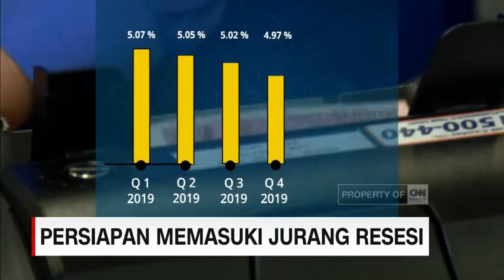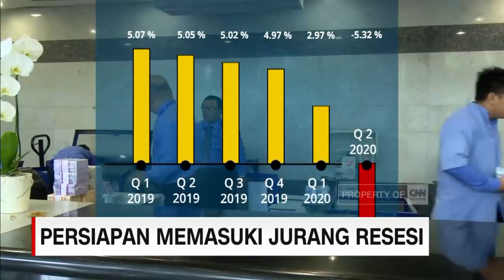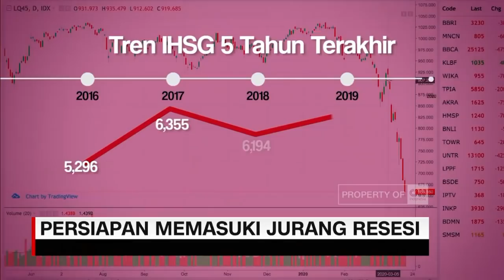Persiapan Indonesia Memasuki Jurang Resesi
Presiden Joko Widodo dan Menteri Keuangan Sri Mulyani telah memperingatkan, jika Indonesia bersiap memasuki resesi. Lantas , bagaimana cara paling baik untuk menghadapi resesi? berikut ulasannya.

Like & Follow Facebook:
CNN Indonesia

cnnindonesiatv